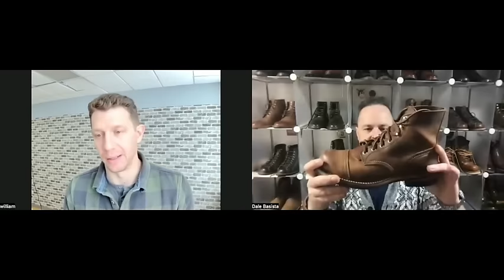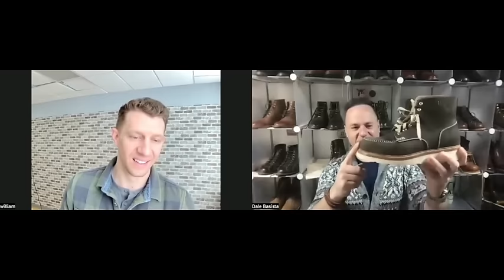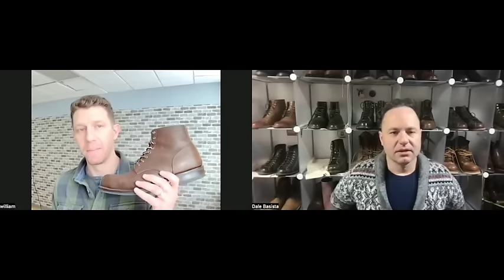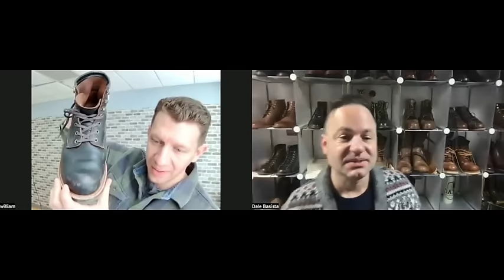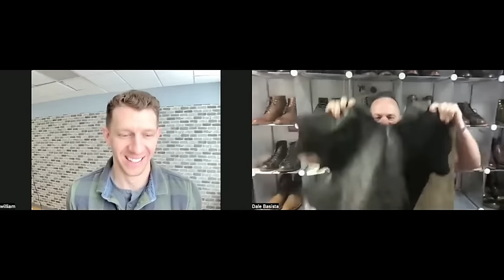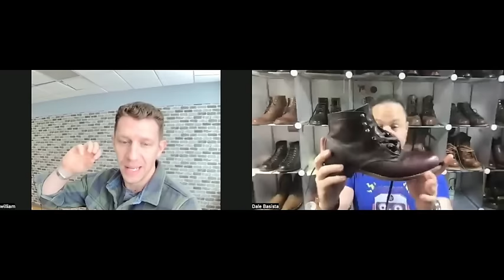REAL BOOT TALK WITH THE REAL BOOTSPY!!!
Check out the BootSpy website and sign up for their email list here:

Worn Socks